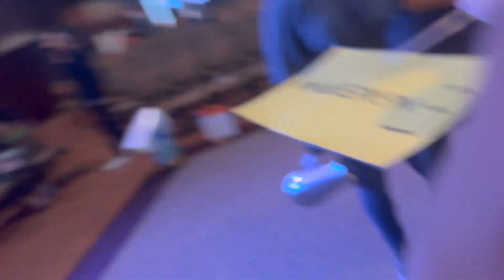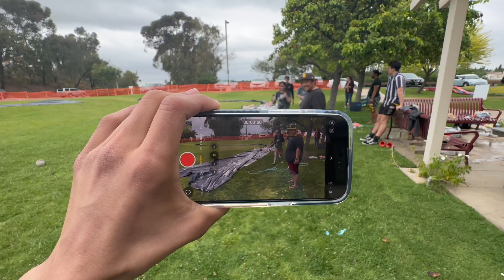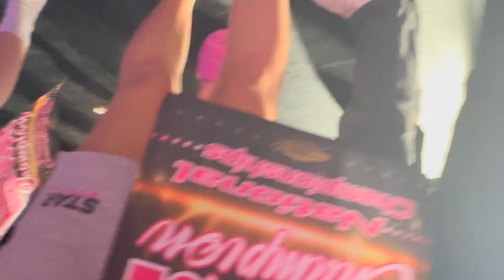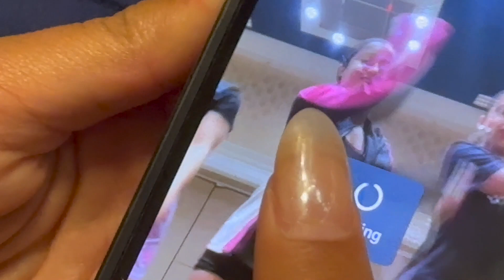STARPOWER DANCE NATIONAL COMPETITION (las vegas vlog)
so here is the las vegas vlog i did my best to make this as soon as i got home but to be honest im so glad to be home las vegas was terrible and i hated every single second of it and i never want to go back. i did have fun staying in the same hotel as all my friends even if their rooms were apparently super ghetto but idk because i never went inside. anyways yes enjoy watching us suffer through this las vegas trip i guess